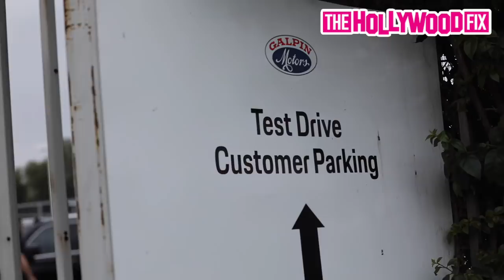Kendall Jenner Buys A New Land Rover Defender To Match Her Best Friend Hailey Bieber In Los Angeles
KendallJenner Buys A New LandRover Defender To Match Her Best Friend HaileyBieber In Los Angeles, CA 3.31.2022 - TheHollywoodFix.net